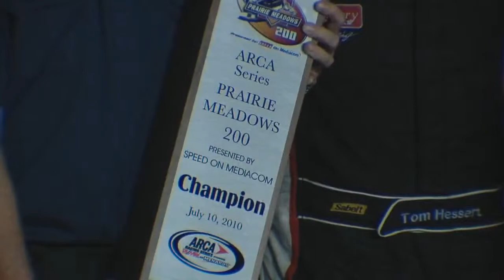Tom Hessert wins Prairie Meadows 200 at Iowa Speedway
Tom Hessert #77 wins Prairie Meadows 200 at Iowa Speedway.